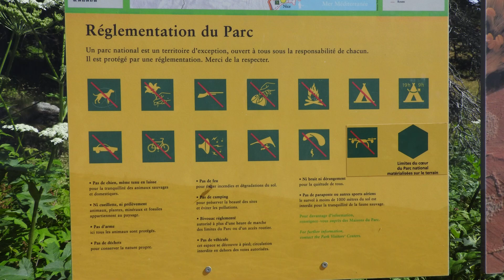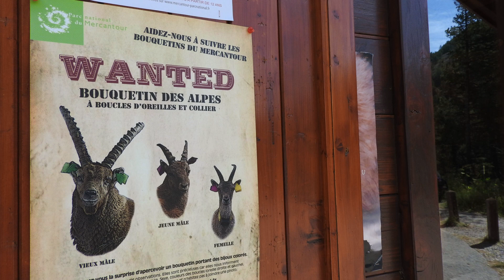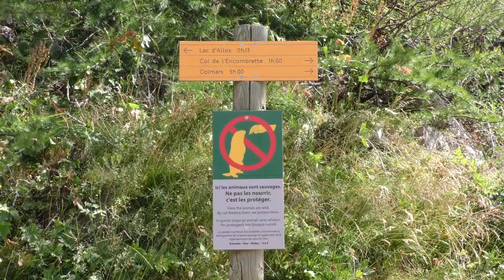IL ETAIT UN VERDON ... dans les coulisses du tournage... Le bouquetin, roi des Alpes Copie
Des coulisses aériennes et ventées cette fois-ci où la majesté des décors et des comédiens nous renvoie à notre petitesse ! Car ils étaient au-rendez-vous ces magnifiques bouquetins que l'homme à su préserver, in extremis... Cette rencontre était un échange, un dialogue muet entre deux entités issue de la même essence, l'homme et le bouquetin, qui se disaient mutuellement « sois l'ambassadeur de ma cause car de ma destinée dépendra la tienne ». À méditer sans doute...

Retrouvez sur notre page la série "dans les coulisses du tournage" et plus encore...

DOCUMENTAIRE EN COURS DE PRODUCTION ?

"IL ETAIT UN VERDON, une rivière et des hommes", une réalisation de Bruno Lambert et Nelly Kars
Produit par Octopuce Production sous tutelle des Marcheurs de la Terre®

Percevoir, saisir et apprécier le Verdon au-delà des clichés habituels pour encore mieux le préserver. Tel serait le dessein de ce prochain film situé à la frontière du documentaire à thème et du reportage.
Au cours de cette rencontre de 52 minutes le Verdon nous guidera dans les méandres sinueux de ses archives. Histoire, culture et patrimoine seront bien sûr au rendez-vous... mais ce qui nous intéresse le plus dans ce parcours alpino-provençal c'est la dimension sauvage et extravagante qui confère à cette rivière la grâce et l'émerveillement qu'ont lui connaît. C'est aussi la relation que l'homme entretient avec elle au fil du temps et des mutations qu'elle subit. Des alpages aux garrigues, nous partirons à la rencontre de celles et ceux qui œuvrent au quotidien dans le sens d'une gestion respectueuse et durable de cette prestigieuse rivière et de ses alentours. ​

Ce film est un outil, un vecteur, pour inciter les gens à « penser » et à « consommer » la nature autrement afin d'agir durablement en sa faveur.

WATER STORIES 2 est conduit par le regroupement Octopuce Production / Les Marcheurs de la Terre® / Média-Terre PACA - avec la participation d'EDF Hydro Méditerranée

PROJET EN COURS… APPEL A PARTENAIRES

Quelque soit la forme juridique de votre structure (association, société, institution, syndicat, comité d’entreprise, établissement scolaire…) et la nature de votre soutien (technique, financier, juridique, médiatique…), être partenaire d’Octopuce Production et des Marcheurs de la Terre®, c’est associer votre image et votre nom, à l’exploration et à la découverte des espaces sauvages, à la protection de la nature et de l’homme, à l’esprit d’initiative et à l’aventure. Nos valeurs fortes:

-L’esprit d’aventure et l’exploration
-Le dépassement de soi et la découverte de ses propres limites
-La réconciliation homme/nature
-La promotion de l’éducation environnementale, de l’écocitoyenneté et du développement durable
-L’humanisme et la Terre en partage

Musique de la vidéo:
Titre: A Peaceful Sanctuary
Auteur: Tristan Lohengrin